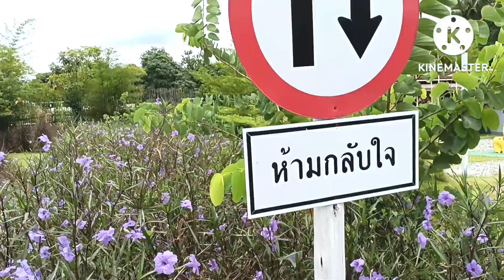เปลี่ยนมากินข้าวนอกบ้าน และชมบรรยากาศ ดอกไม้สวยๆ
ชมดอกไม้ และบรรยากาศ กินข้าวนอกบ้าน